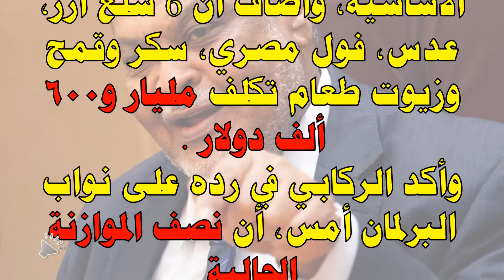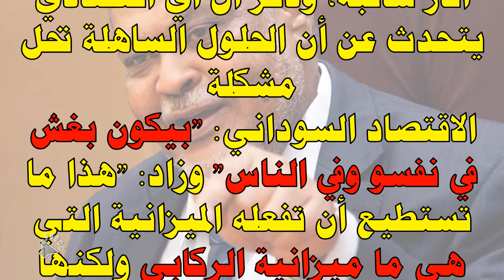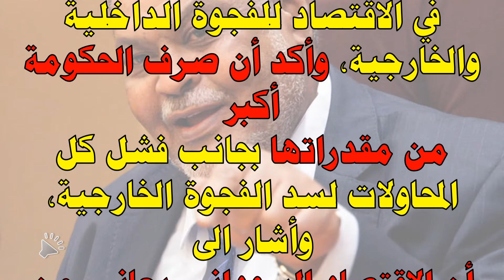افلاس السودان مجددا وزير المالية السوداني الركابي والهروب من المسؤولية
يتحدث وزير المالية الركابي علنا بأن الميزانية اجازتها حكومة المؤتمر القومي, فيبدو ان المسؤولية هي مسؤوالية الاحزاب وليس المؤتمر الوطني, كل فشل يتلو هو مسؤولية الاحزاب!!!